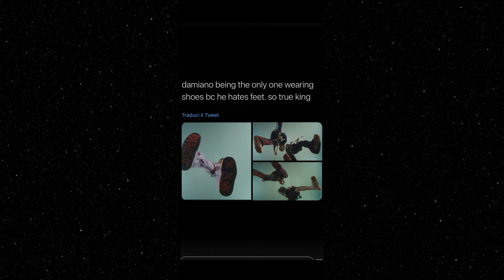Best Maneskin Damiano's new eye, new tour 17 Jule 2021 history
Victoria De Angelis Ethan Torchio Thomas Raggi maneskin last history